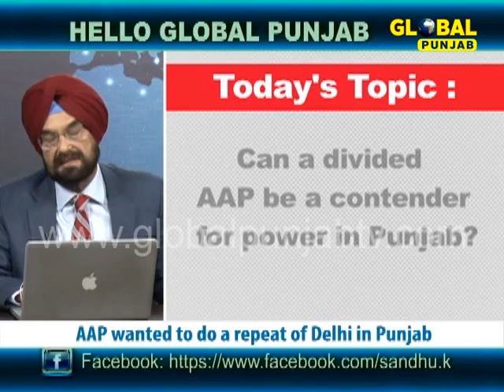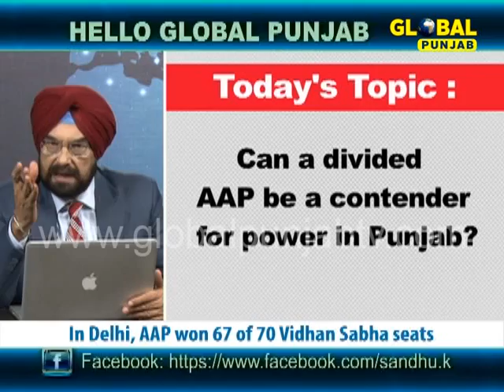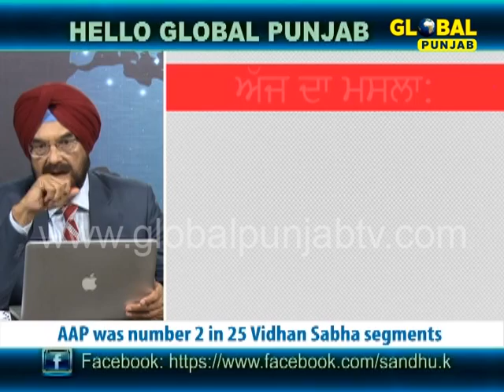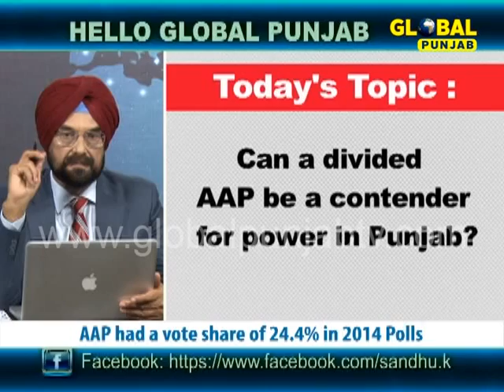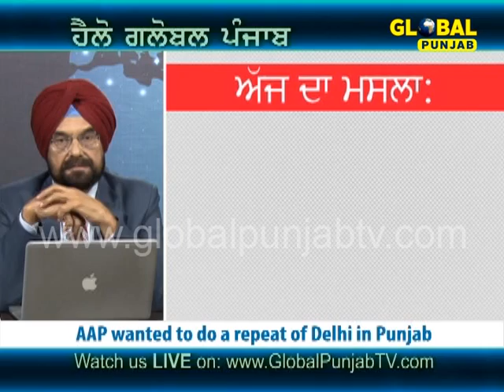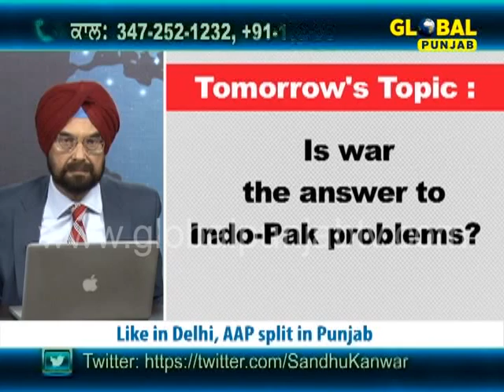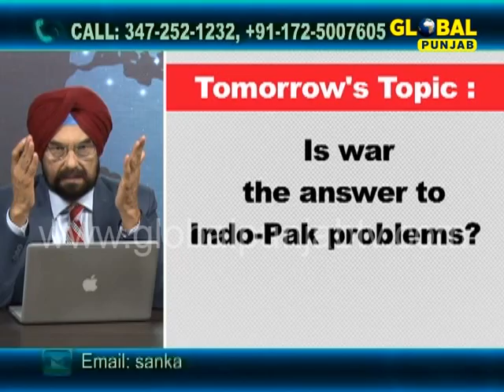Can a divided AAP be a contender for power in Punjab? - Hello Global Punjab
Global Punjab TV Show "Hello Global Punjab" with "Kanwar Sandhu" discussing "Can a divided AAP be a contender for power in Punjab?".